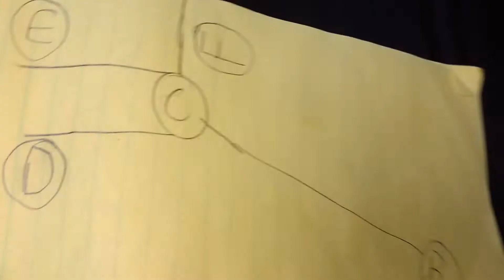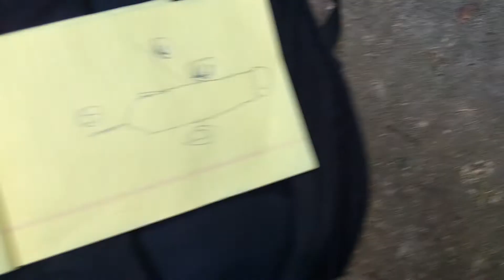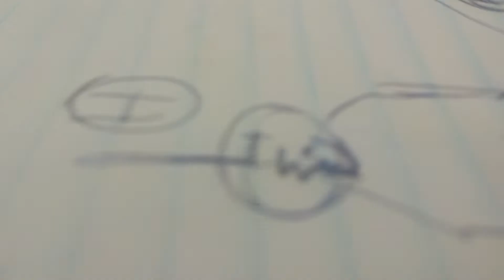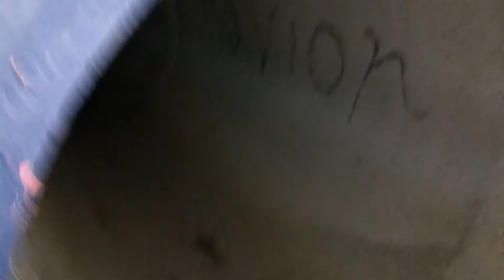The Nixon Park Storm Drain - Part 19 - This Rock Hits the Pipe at 4 Gs!!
Check out Cubs channel!!
YouTube.com/JaCUBScouts